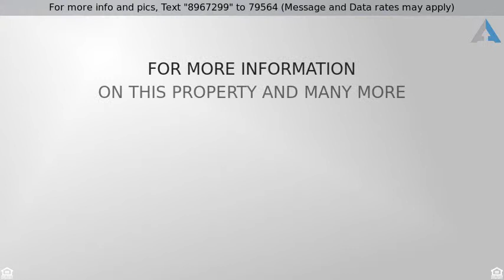Priced at $249,900 - 2206 Shannon Lane , Richardson , TX 75082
Beautiful home with large vaulted ceiling and skyl

Beautiful home with large vaulted ceiling and skylight with natural light opens to breakfast with wet bar.  This home features laminate flooring in the living room, hallway and breakfast, ceramic tile in kitchen with corian counter tops.  large size master with two other large size secondary rooms.  Extra enclosed room can be used as a sun room with lots of natural light.